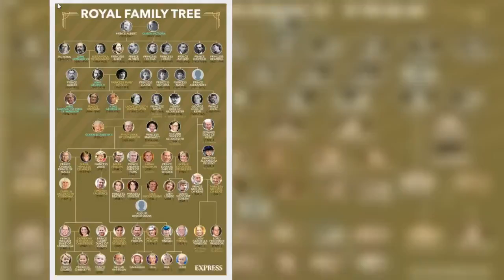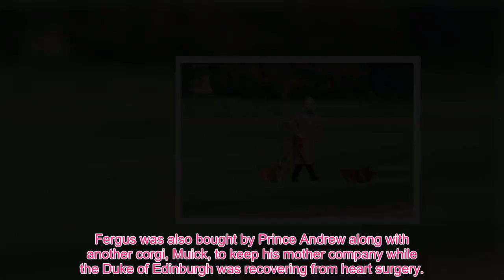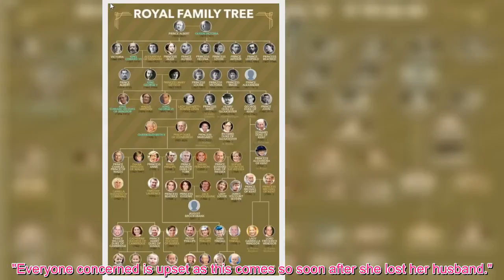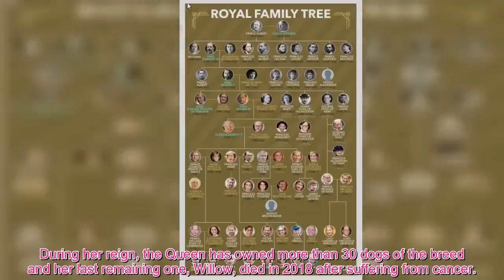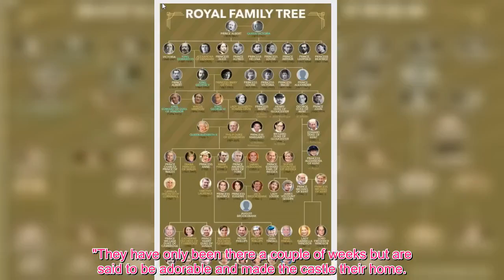Queen delighted @fter receiving six week old corgi from Prince Andrew